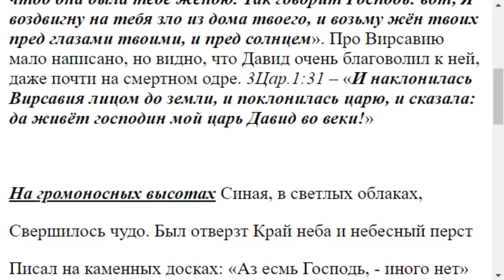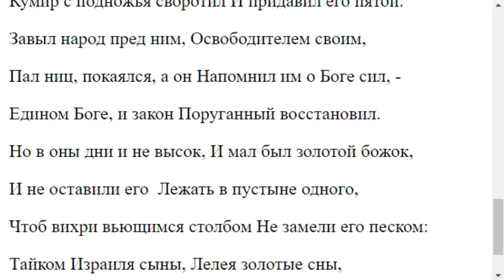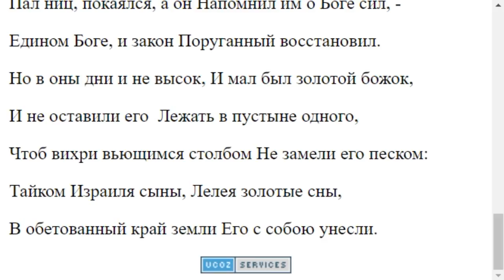3736. Давид почему не оставил Вирсавию?